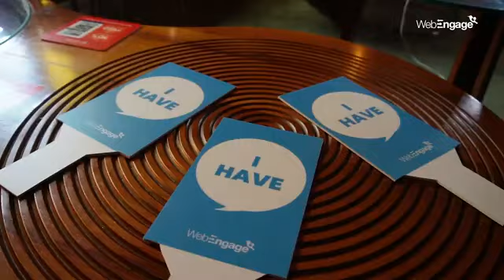Retention_Essential For Every Organisation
Retention in now a days have became a very important topic specially for startups and even in big MNC's and Corporates. This video will showcase all the important aspects for why your business needs retention specialists to grow and sustain your clients alongside your business.

interview credits- ET Brand Equity (Economic Times)